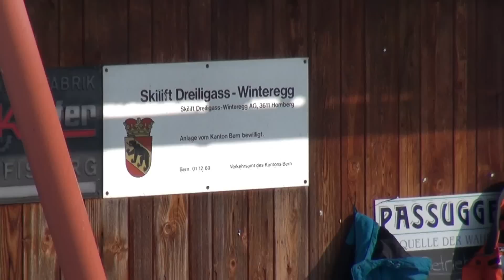Skilift Dreiligass-Winteregg, Homberg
Mit fast 45 Jahren auch schon ein Oldtimer ist der Skilift Winteregg im Weiler Dreiligass der Gemeinde Homberg. Diese leigt nordöstlich oberhalb von Steffisburg bei Thun. Seit 1969 dreht hier ein Skilift seine runden. Der ca 600m lange Bügellift wurde von der Firma L+P Küpfer aus der Nachbarortschaft Steffisburg erstellt. Anfänglich mit Holzbügeln, heute mit solchen als Aluminium un Plastik. Die Anlage hat für einen Anfängerhang ein ganz schönes Tempo drauf. Die Gehänge von Röhrs sind noch immer mit Stahlseileinzügen ausgerüstet. Die 150Höhenmeter führen über 5 Rohrmasten (einer als Niederhalter) zum Bergstation auf 1100müM. Die 1000m Grenze ist Netterweise am Lift mit einem Schild markiert. Von der Bergstation eröffnen sich 3 Pisten, eine direkt am Lift und zwei etwas weiter rechts und links des Trasses. An der Talstation gibt es eine kleine Imbissbude. Ebenfalls wird Nachskifahren angeboten.

Pisten haben alle durchwegs die gleiche Neigung, sind ideal für Skianfänger. Dank der momentan sehr guten Schneelage kompakt und griffig zu fahren. Der schnelle Lift bringt einem flott wieder an den Start zurück. Für Anfänger aus der Region die ideale Trainingsgrundlage.